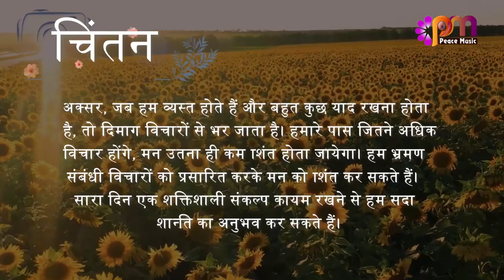27 दिसंबर 2023 आज का सुविचार